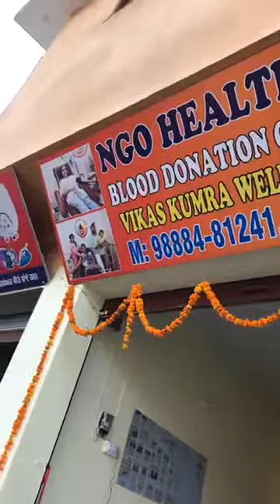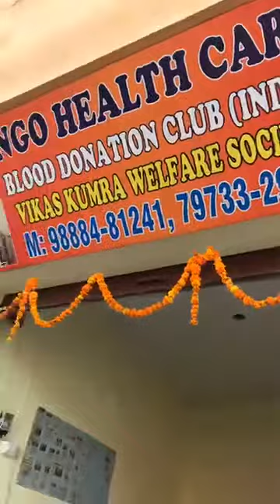NGO Health Care- Vikas Kumra Society (Hoshiarpur)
NGO Health Care - Vikas Kumra Society (Hoshiarpur) run by Rishi Kumar - 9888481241